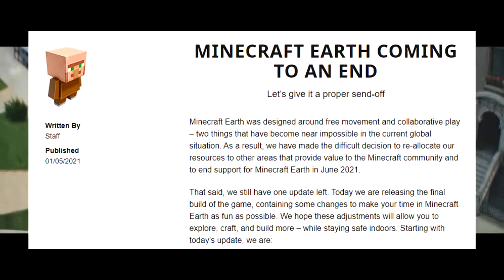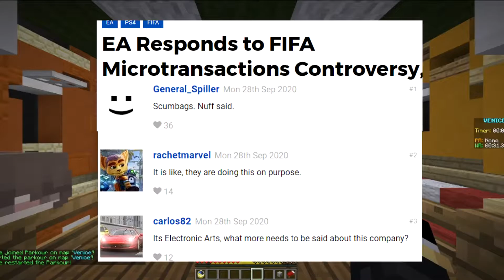Minecraft's WORST idea yet?! MINECRAFT EARTH (2022)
In this video, I discuss what I believe to be the worst idea's that Mojang & Microsoft have come up with so far. Let me know down below if you agree or disagree! - Josh

Other links!